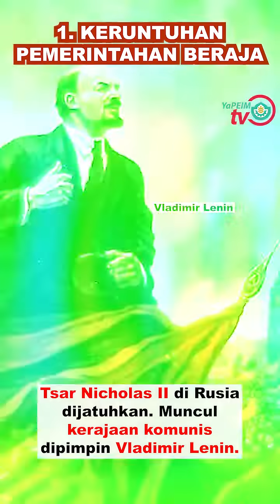T4 BAB 3. - 3.2 - KESAN PERANG DUNIA PERTAMA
Marilah tonton video penerangan berkaitan modul inspirasi YaPEIM bagi memudahkan lagi pemahaman anda semua.